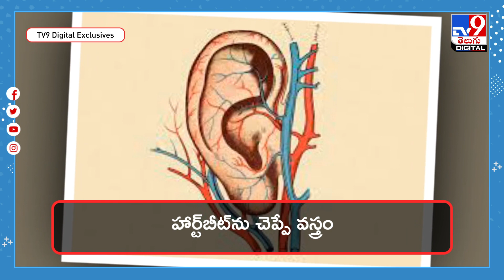VIRAL VIDEO : హార్ట్‌బీట్‌ను చెప్పే వస్త్రం - TV9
Credit: NewsUpdates | Rajeswari/Producer | Vijay /Editor